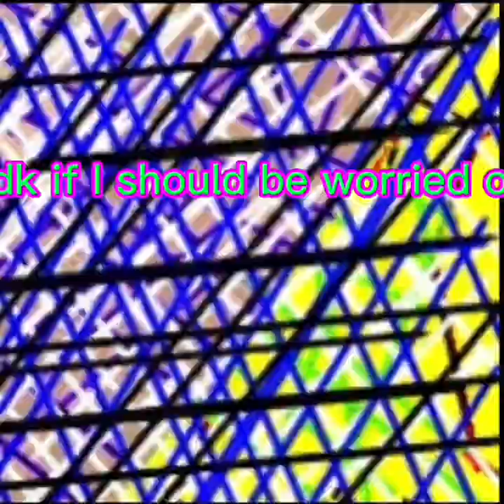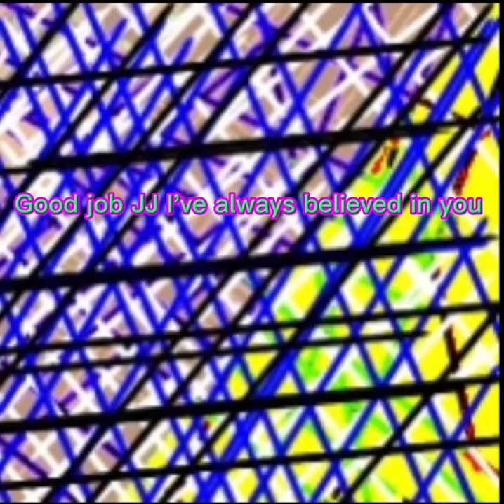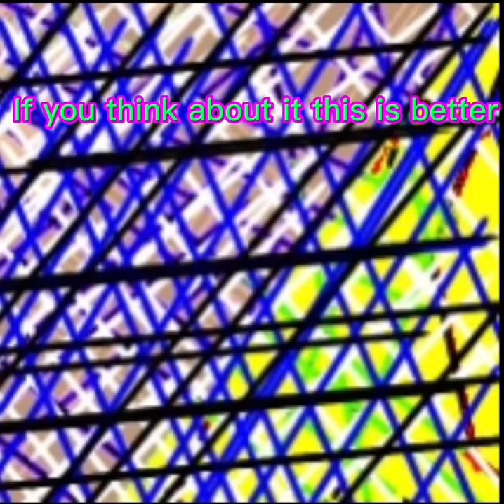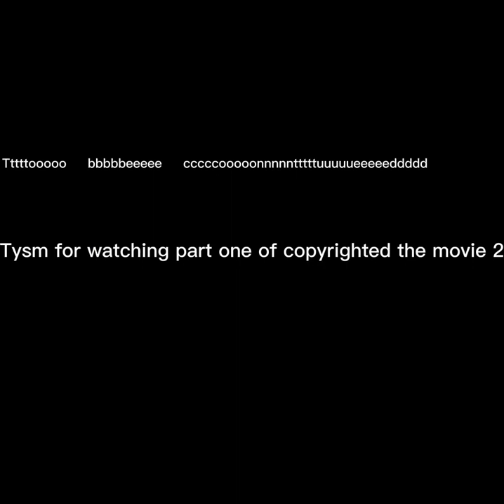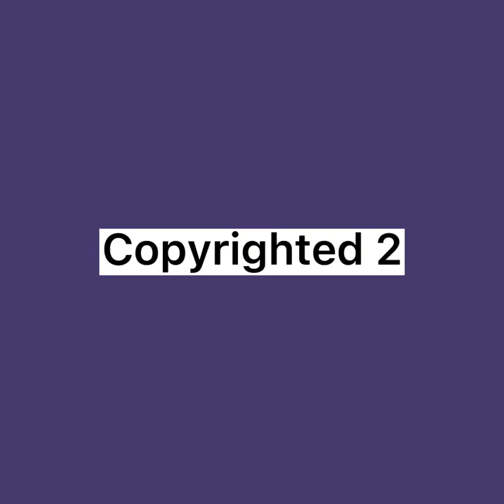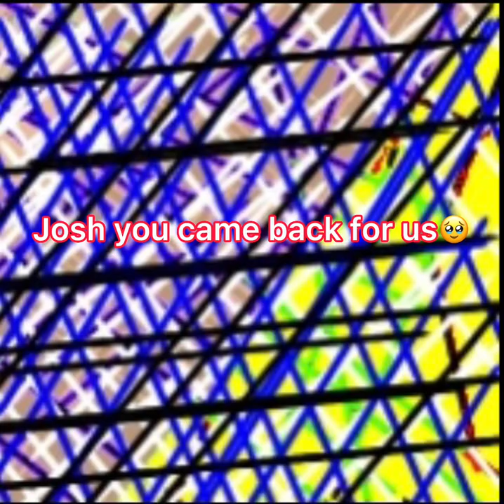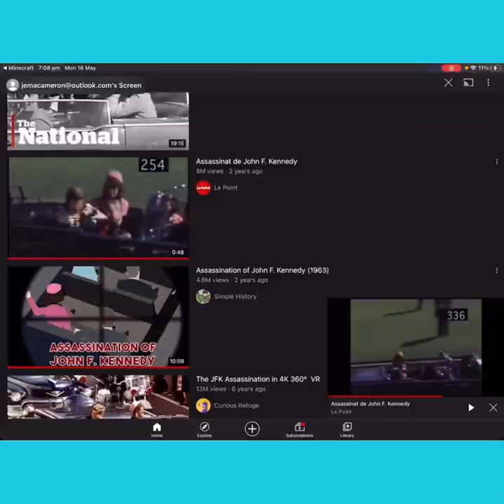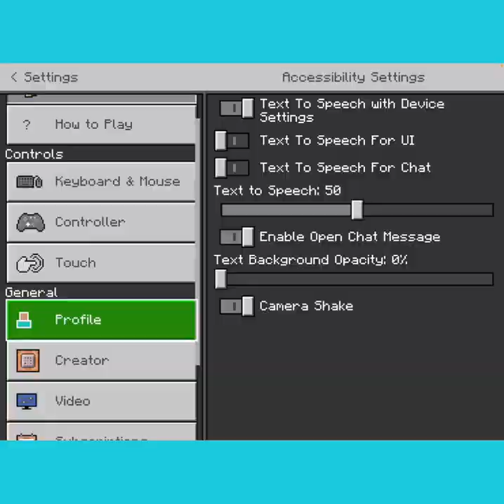Copyrighted season too ep Crazynonking